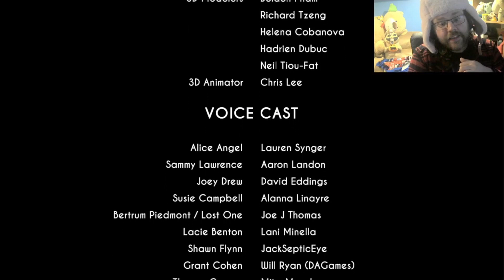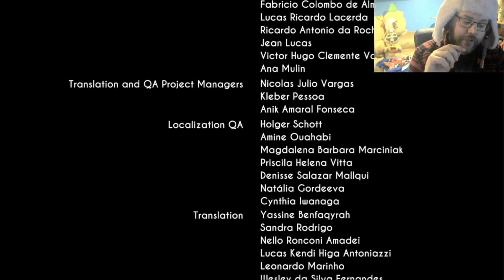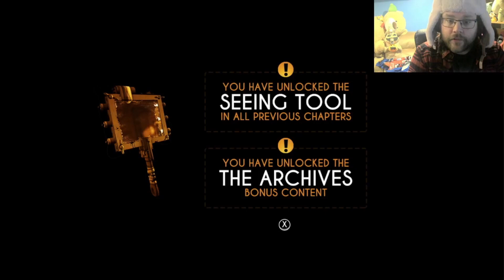Henry and the Ink Monster: Bendy and the Ink Machine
Well I found Boris but not before Alice corrupted him. Even Though I had to defeat him for my own safety I still hurt. Fortunately a new Boris and Alice Angel saved m. Unfortunately now they hold me captive. Unsure of how to deal with me.